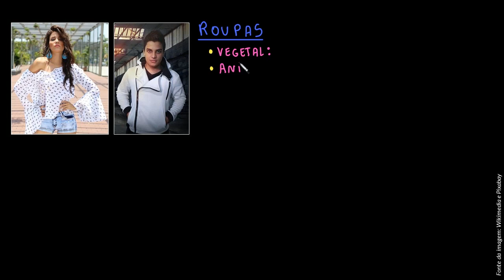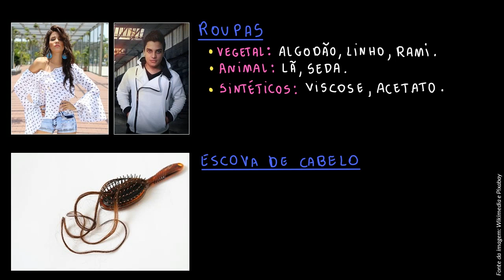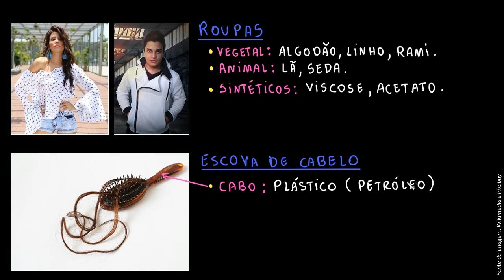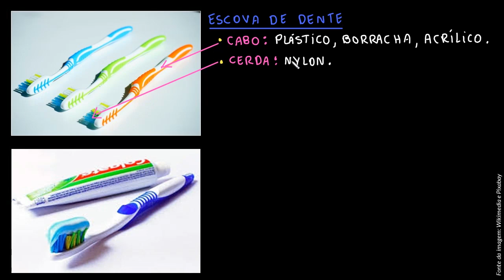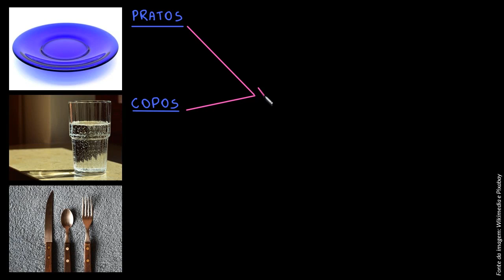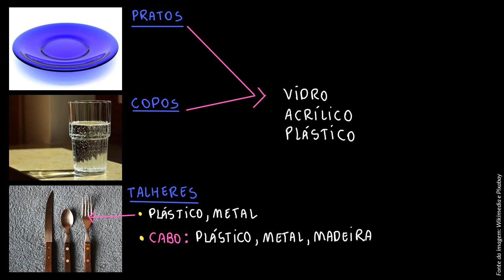Comparando objetos de uso cotidiano